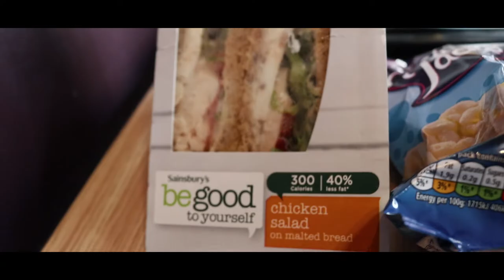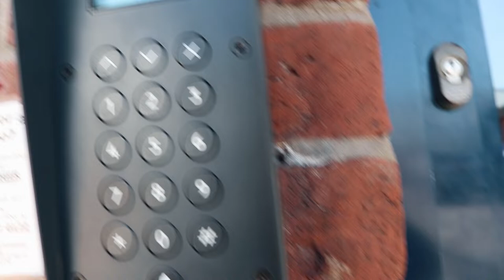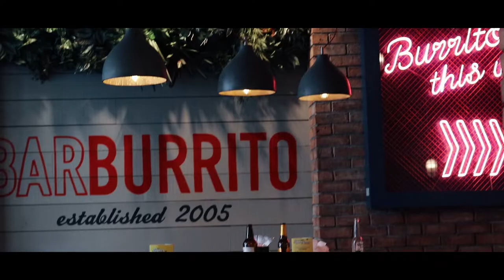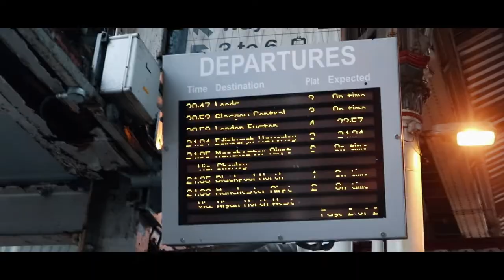It Happened Again... || Tattoo Tag || Vlog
My beautiful camera